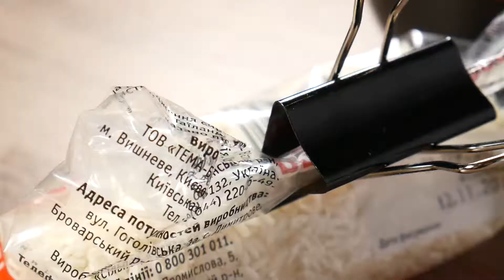10 Binder Clips Life Hacks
In this Video I will show you 10 binder clips life hacks that everyone will find useful or fun! Share these awesome binder clips life hacks with your friends and make your life a bit better! :)

Hey there and welcome to CloudHack channel!
CloudHack provides to you:
- extraordinary Life Hacks
- creative DIY ideas
- step-by-step "How to make" tutorials
- and the best mood :)

It is your responsibility to evaluate the accuracy, instructions and advice contained in these videos. No one is liable for any loss or damage caused by your reliance on information contained in these videos. Have fun but always remember to be safe, and anything you try is on YOUR OWN RISK!